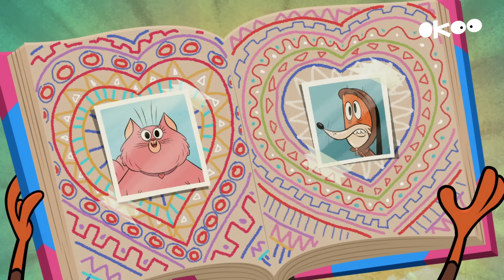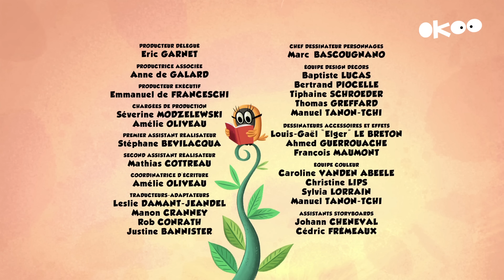Ahhh ! L'amour... | Zip Zip français | Episodes complets | 1H | S1 | Dessin animé pour enfants